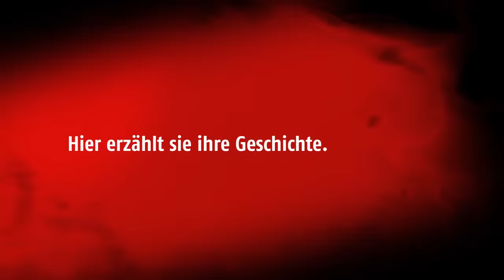Vom Rotlicht zu ISIS und zurück | Die verstörende Geschichte von Derya aus dem Ruhrgebiet | Trailer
Das Leben von Derya Ö. (26) begann schwierig: ständig Probleme in der Schule und im Elternhaus, schon früh gerät sie in problematische Kreise.

Mehrere Jahre ist sie mit einem hochrangigen „Hells Angels“-Boss zusammen, der sie in die Prostitution schickt. Auf Facebook lernt Derya den deutschen ISIS-Kämpfer Mario S. kennen, der ihr von Syrien erzählt. „Ich hab ihn gefragt: Bist du verheiratet? – Nein. – Ok, dann heiraten wir.“

Uns hat sie erzählt, wie ihr Leben war, was sie erlebt hat.